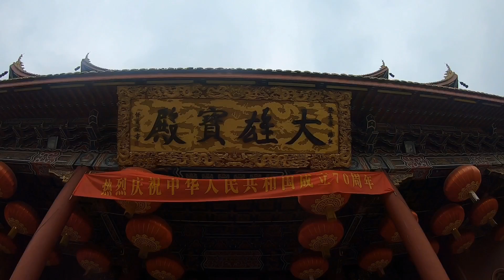Buddhist temple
The most beautiful temple I have seen